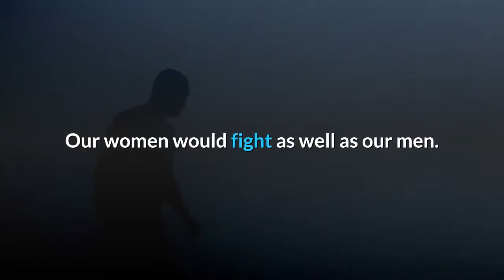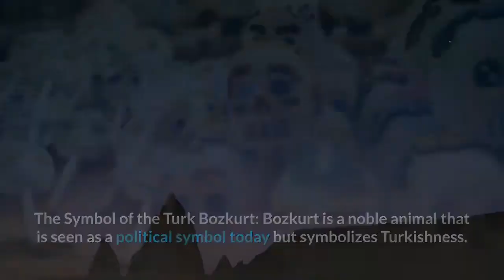Unknown Facts About Turks(Subtitle)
Hello This Video Was About The Unknown Facts About Turkler Remember To Press The Like Button For My Video

about turkey
about turks and caicos
about turkmenistan
about turkish airlines
about turkey vulture
about turkish culture
about turkish food
about turkey culture
about turkey country
about turkey bird
about turkey hunting
about turkey tail
about turkey visa
about turkey tourism
about amazon turk
about al turk
turkey about
a paragraph about turkey
a fact about turkey
a poem about turkey
a presentation about turkey
a video about turkey
a blog about turkey
a story about turkey
on türk bilim adamı
b turkey
turkey b
c turkish
c turkish letter
c turkish alphabet
c turkey
c turlington
c turkcede
c turkce
c turkish character
d turkman luggage
d turkmen tennis
d turkish body lotion
d turkman
d turkman suitcase
d turkish channel
d turkey channel
d's turkey
about turkeys facts
about turkey's government
e turkey visa
e turkish visa
e turkey online visa
e turkish
on türk filmi
f turkish name
f turkey
about turkish guys
about grand turk
g turkish
g turkey
g turkish airlines
g turkish letter
g turkish accent
g turkish restaurant
about turkish van cats
about turkish rugs
about turkish towels
about turkish angora cats
about turkish
h-turk net
h turkoglu
h turkeyana
h& turkey
h turkish restaurant
h-turk listserv
i heard about turkey but hungry
i dreamed about turkey
i dreamt about turkey
i don't know about turkish
i want to know about turkey
i want to know about turkey country
i had a dream about turkeys
i care about you turkce
j turk
j turk electrical
j. turkevich
j turkington
j turkish chemistry
j turk alexandria
k turkey
k turkanime
k turkovu 3286/3
k turkovu 3249/2
k turkovi
k turkcell
on turk lirasi 10
on turk lirasi
on türk lirası 1970 değeri
on türk lirası eski
l turkana
l turkish airlines
la turka
al turki
l.turkana is a freshwater lake
l turkey burger
about mechanical turk
on turk meaning
mturk
amazon mturk
m turkapally mandal villages list
m.turkish airlines
m turkapally
mturk worker
mturk login
m.turkapally telangana
about turn
about turn meaning
about turner syndrome
about turnitin
about turnips
about turning point usa
about turner construction
about turning 40
turkey and
n turk investments
n turkish
n. turk investments limited
n. turken jhu
n turk western wear
in turkmenistan
n turkey creek co
o turkish
english to turkish
o turkce dublaj
turk on prime
p.turkish airlines
p turkey
p turk
p turkey phrase
p turco
p turku
q turkey legs impractical jokers
q turkey
q turkish keyboard
q turkce dublaj izle
q turkce dublaj
q turkce klavye
q turkce
turkish q
r turkey
r turk electrical
r turkeyjerky
r_turkel instagram
r turkish airlines
r/turkey reddit
r/turkmenistan
turkey r
turk on scrubs
s turkish
s turkey
s turkish alphabet
s turkle
s turkish letter
s turkce
s turk
s'' turku
about turk telekom
about trina turk
turk on tv
t turkish airlines
t turkey craft
t turkey
t.turck
t turkey coloring page
t turk
t turkcell telefon
about turku
about turku finland
u turkish
u turku
u turkey
u turkish letter
u turka gdynia
u turka
u turka kebab
u turkce
turk on video
video about turkey
video about turkey the country
video about turkeys for kindergarten
v turkey
v turkey qnet
v turkish
v turkey rack
short video about turkey
w turkey
(w) turkey vs slovenia
w turkey fc results
w turku
w turkce altyazi
w turkce izle
x turkcell
x turktelekom
y turkey trot
0 turkey creek road
0 turkey lane buxton maine
1 turkish lira to inr
1 turkish lira to usd
1 turkish lira to pkr
1 turk lirasi
1 turkish lira
1 turkish lira to euro
1 turk liresi nece manatdi
1 turkish lira in pounds
2 turkeys in one roasting pan
2 turkey slices calories
$2 turkey
2 turkce dublaj
3 turken ein baby
3 turkey loads
3 turken and a baby
3 turkey roaming
3 turkey
3 turkey slices calories
3 turkish
4 turkey species
#4 turkey shot
4 turkey slices calories
4 turkey
about wrong turn 5
5 facts about turkey
5 turkish lira in pounds
5 turkish lira to usd
5 turkish lira
5* turkey all inclusive holidays
5 turk lirasi
5 turkeys song
5* turkey holidays
about wrong turn 6
6 turkey subway calories
6 turkey
6 turkey breast subway
#6 turkey shot
6 turkey sub subway calories
6 turkish
6 turkce
6 turkce meb
about wrong turn 7
7 turkish movie
7 turkey
7 turkce calisma kitabi cevaplari
7 turkcell
7 turkce
7 turkce cevap
7.turkce calisma kitabi
7 turkce ders kitabi cevaplari
about turn 8 letters
8 turkey
8.turkce calisma kitabi cevaplari
8 turkcell
8 turkce test coz
8 turkce
8.turkce kitabi cevaplari
8 turkce meb
8 turkce test
9 fun facts about turkeys
9 turku bussi